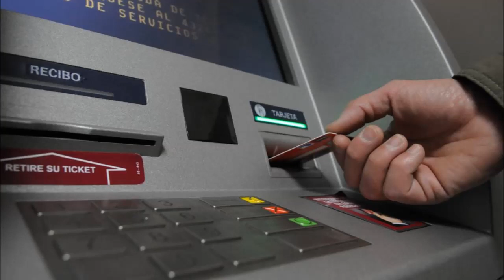439 CAJEROS AUTOMATICOS INHABILITADO EN TODO EL PAIS Y MAS NOTICIAS AQUI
439 CAJEROS AUTOMATICOS INHABILITADO EN TODO EL PAIS Y MAS NOTICIAS AQUI

Digamos NO A LA CENSURA DE LA INFORMACION ...